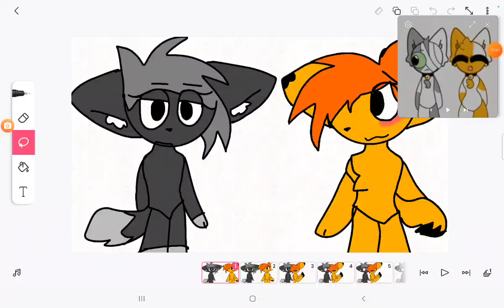321 muy meme